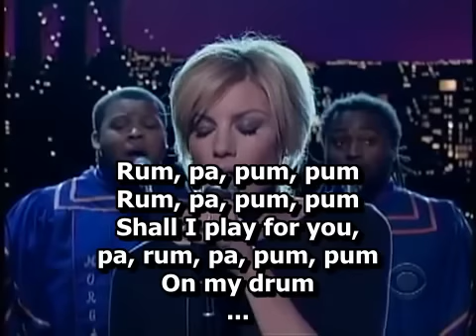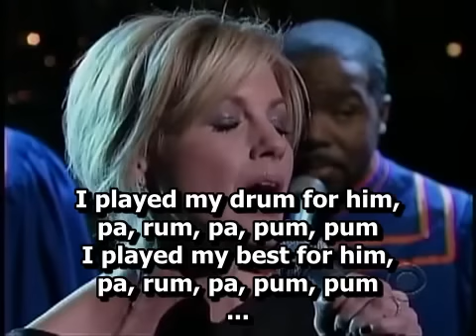Faith Hill - Little Drummer Boy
concert